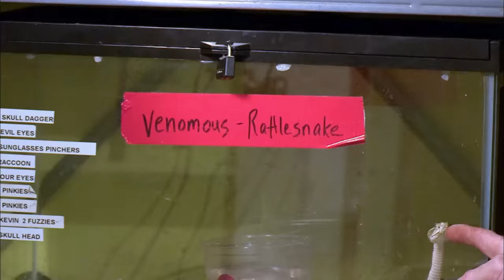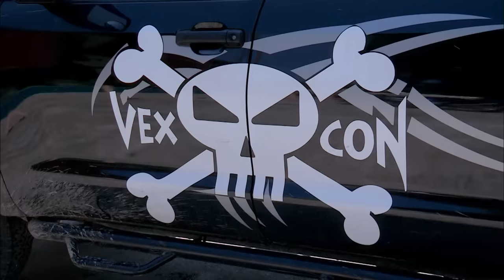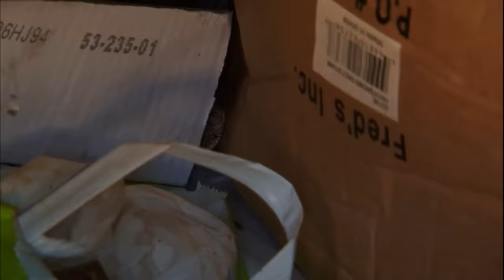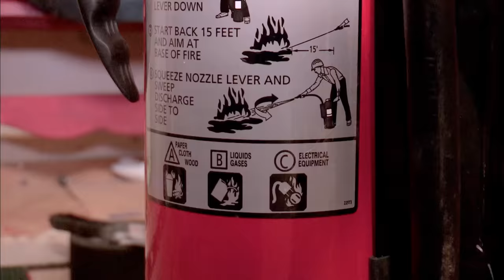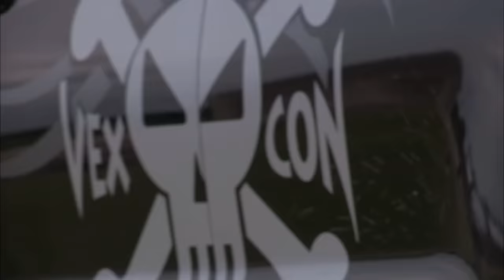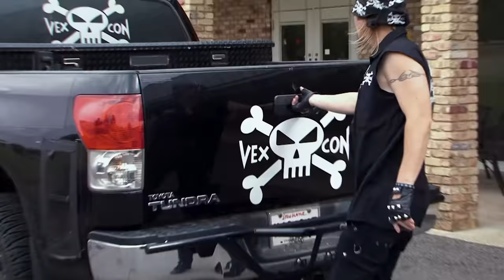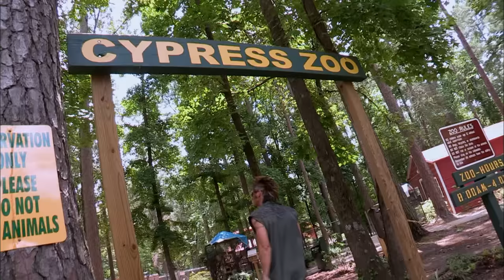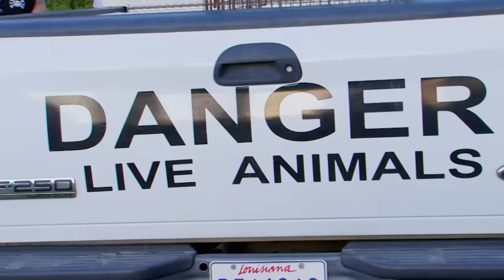Billy the Exterminator: Most Viewed Moments of 2022 | A&E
Check out the most-viewed moments of 2022, in this compilation from Billy the Exterminator!

In "Billy the Exterminator," Billy Bretherton's pest control firm tackles all types of animal removal, from teeny insects to giant snakes, with help from Billy's supportive and colorful family.